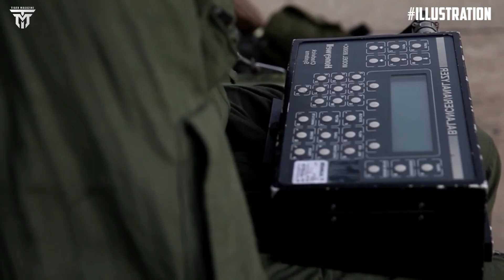Former Sea Cobra Pilot Sees Fight in Afghanistan. He Commands His First Space Mission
Hello friends, we meet again on the Tiger magazine channel. This time we will discuss about Former Sea Cobra Pilot Sees Fight in Afghanistan. He Commands His First Space Mission Please support, don't forget Subscribers like come and share to update the latest videos, thank you

Marine Lt. Col. Jasmin “Jaws” Moghbeli is about to go where very few helicopter pilots have gone before.

Moghbeli, 38, is making her first trip to space later this month as the commander of NASA’s SpaceX Crew-7, bound for the International Space Station on a mission to conduct experiments in the station’s microgravity laboratory. The mission, which launches August 25 with a four-member international crew, is just the latest milestone in Moghbeli’s remarkable career, but it’s also the culmination of a lifetime.